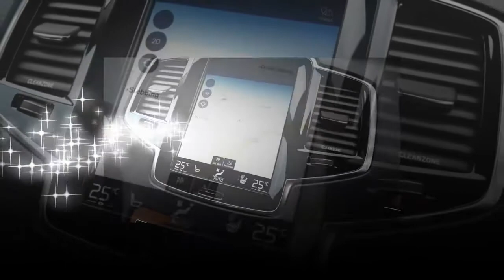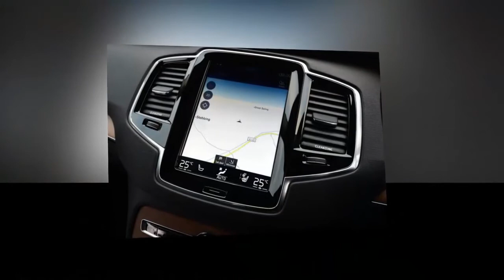The Best Gallery of Volvo XC90 T8 !!!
Exploring the best collection of Volvo XC90 T8 that will fit your need. The video will covered some information but might be can't cover all matters such as volvo xc90 t8 price,volvo xc90 t8 specs,volvo xc90 t8 hybrid,volvo xc90 price,volvo xc90 t8 for sale,volvo xc90 hybrid,volvo xc90 t8 review,volvo xc90 2021.